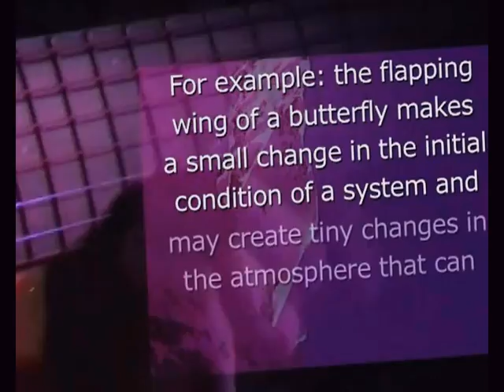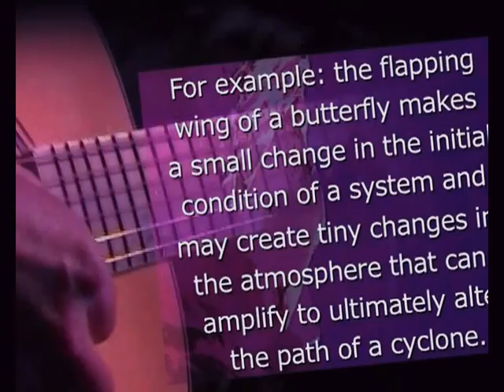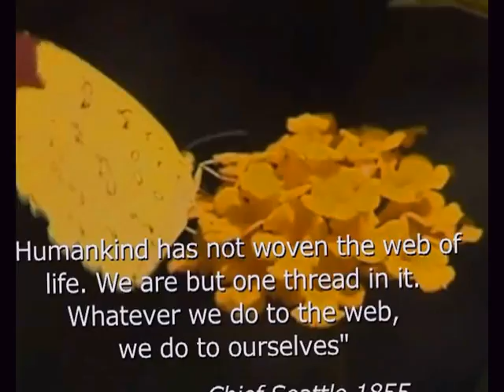"the butterfly effect" Green Ragas Concert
.ΕΙΘΕ.